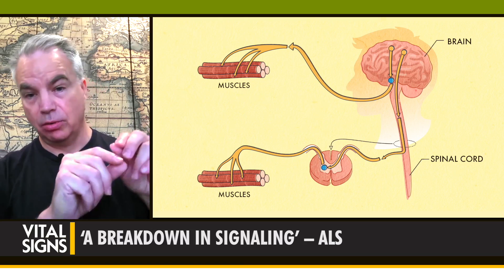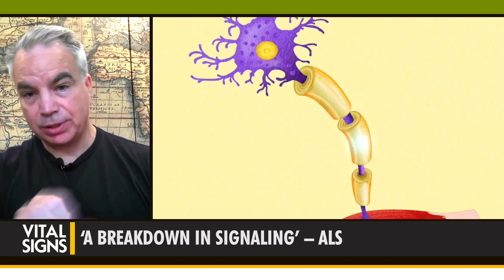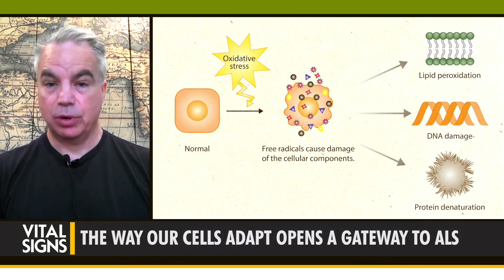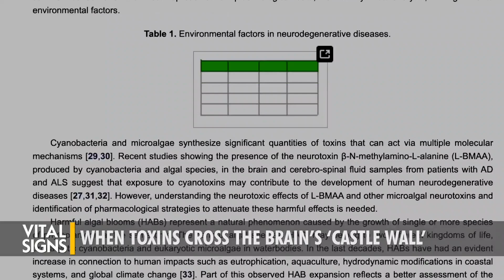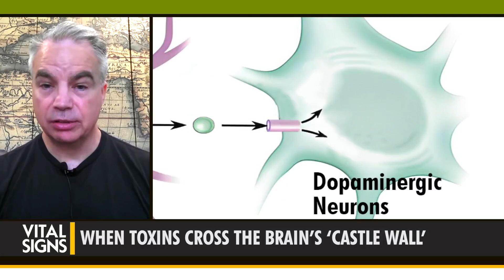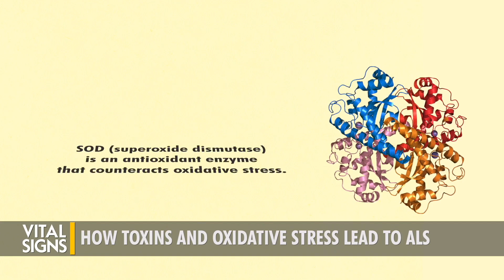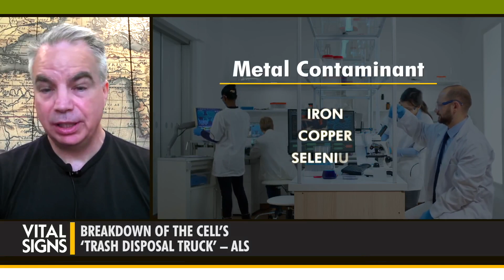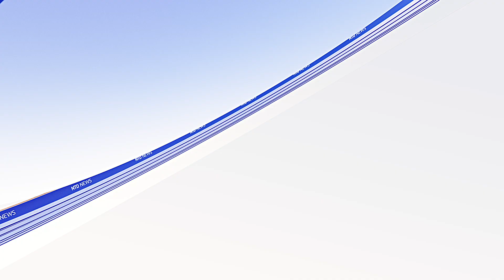How Toxins Could Cause ALS—The Disease Sandra Bullock’s Partner Died From | CLIP | Vital Signs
Amyotrophic lateral sclerosis (ALS) recently claimed the life of Sandra Bullock’s boyfriend Bryan Randall. The 57-year old died of the classic form of motor neuron disease after a three-year struggle.

Most die of ALS within three to five years. How did Stephen Hawking survive for 55 years with ALS?

In 2017, the Centers for Disease Control and Prevention (CDC) estimated over 30,000 Americans had ALS. The disease affects the nerves in the brain and spinal cord, leading to loss of muscle control.

Only around 10 percent of ALS cases relate to family history, says neuroscientist Dayan Goodenowe, with the cause of the remainder 90 percent often loosely identified as “random.”

Is there a hidden cause (or causes) of this disease that are simply being missed?

Does a clue to the cause of ALS lie in the 1982 case of the seven young adults who developed Parkinson’s disease after injecting themselves with a bad batch of synthetic “designer” heroin?

Mr. Goodenowe joins VitalSigns host Brendon Fallon to probe the mystery cause(s) of ALS and illuminate hope for possible treatment.